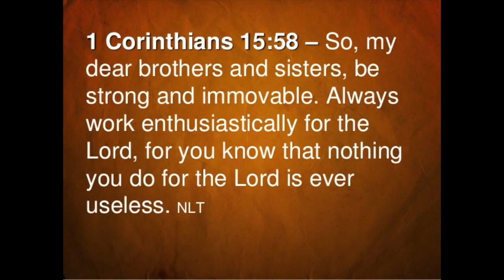Mission C'ville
New Hope Youth group completed a local 3-day mission trip, serving various people and organizations in the community!